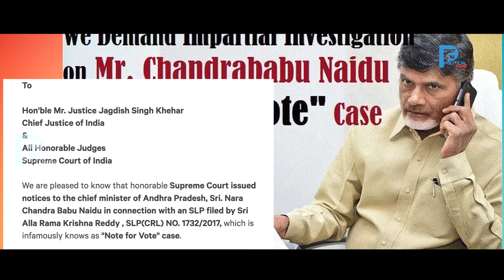ఈ వీడియో చూస్తే బాబుకు జైలు ఖాయమే.? || Political Fire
Welcome to the Official YouTube channel of Political Fire. Catch all the latest Political News. Political Fire  brings you all the exclusive and Latest Political Gossips and Political News,political party News&General news etc